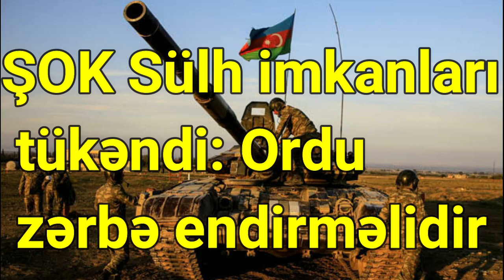ŞOK Sülh imkanları tükəndi: Ordu zərbə endirməlidir - General